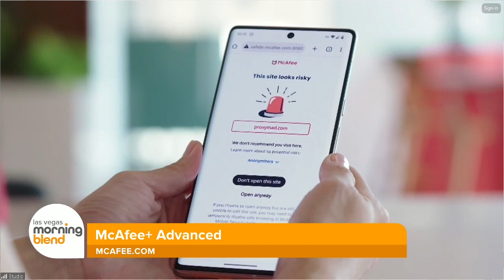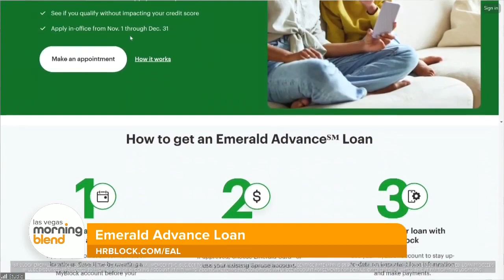Must-Have Ho-Ho-Holiday Gifts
Tis the season for holiday shopping!  We’re in the thick of it right now, so digital lifestyle expert Mario Armstrong has some must-have ho-ho-holiday gifts!